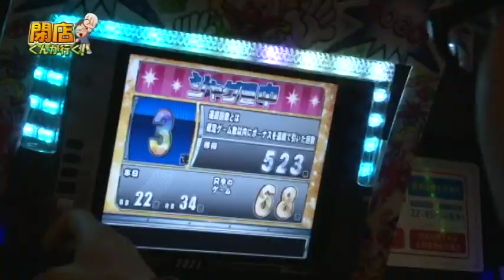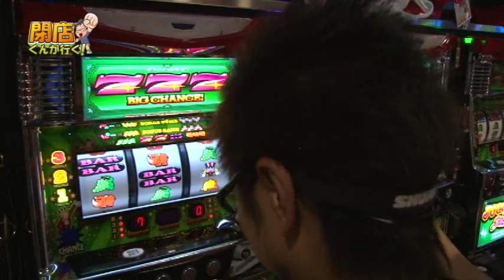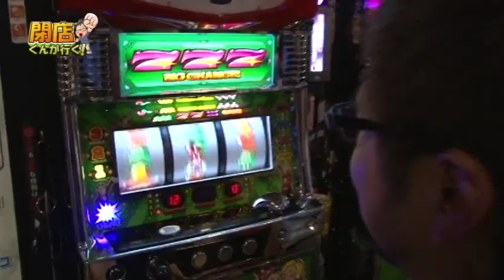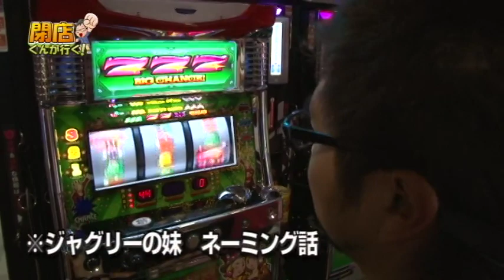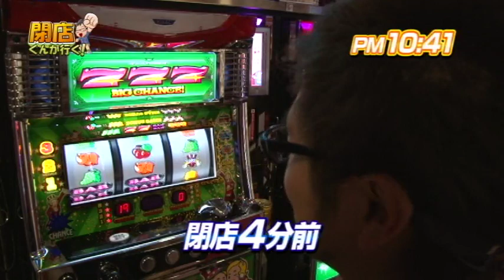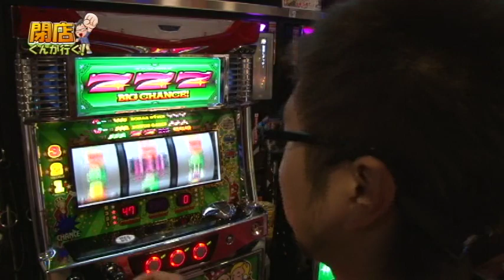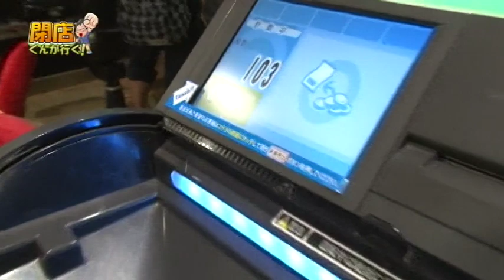【P-martTV】閉店くんが行く！#361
生放送や番組情報はHPをチェック！
今回の撮影協力店舗は、東京都板橋区にあります
『楽園大山店』さんです！
最近は上り調子なので、たまには期待してみよう！
＼(回ω回)=3ｴｲｴｲｯ!